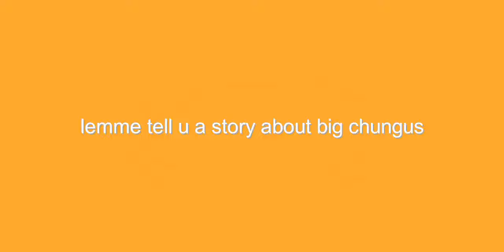flying frogs - da big chungus story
adults still